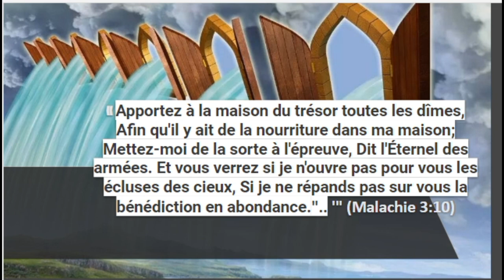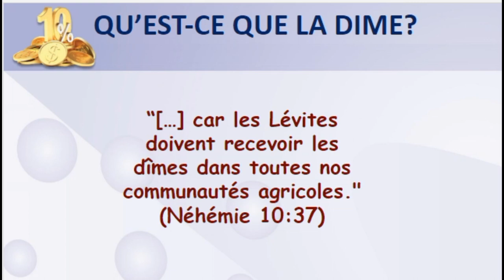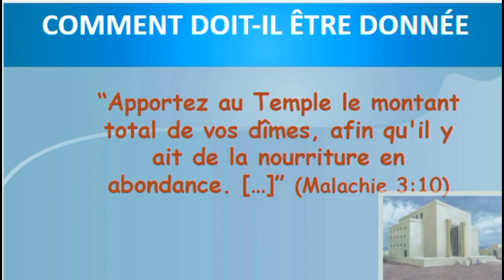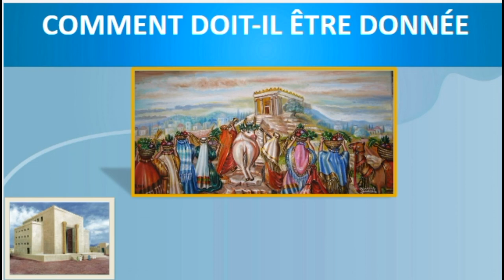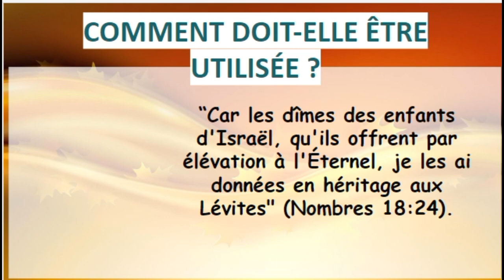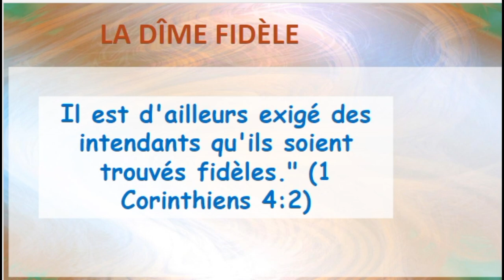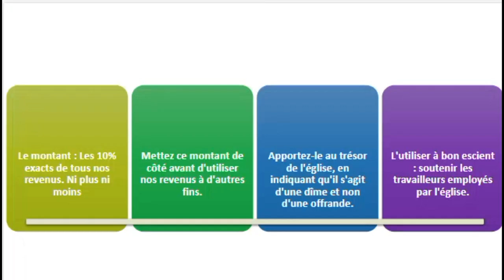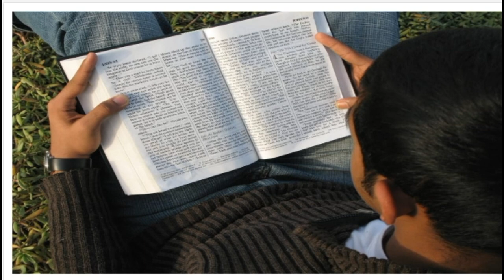LE CONTRAT DE DÎME | LECON 3 ÉCOLE DU SABBAT, TRIM 1, 2023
Chers auditeurs, le verset à retenir dans cette leçon se trouve dans Malachie chapitre 3 verset 10.  Chers auditeurs, le verset à retenir dans cette leçon se trouve dans Malachie chapitre 3 verset 10.  Apportez toutes les dîmes dans le grenier, afin qu'il y ait de la nourriture dans ma maison, et mettez-moi à l'épreuve, dit l'Éternel des armées, si je n'ouvre pas pour vous les fenêtres du ciel et si je ne déverse pas sur vous une bénédiction telle qu'il n'y ait pas assez de place pour la recevoir."
Dans Malachie 3 verset 10, Dieu proposa un contrat avec son peuple : « Apportez-moi les dîmes, et je vous bénirai.
La question est de savoir. Est-ce un contrat pour le peuple d'Israël uniquement ?  Les chrétiens sont-ils exclus des bénéfices de ce contrat ? La réponse est que nous ne le sommes pas ! Par conséquent, il doit étudier en profondeur comment remplir notre part du contrat.
Dans cette leçon, nous aborderons les points suivants. Qu'est-ce que la dîme ? Comment doit-elle être donnée ? Comment doit-elle être utilisée ? Qu'est-ce qui doit être soumis à la dîme ? Enfin, la dîme fidèle.